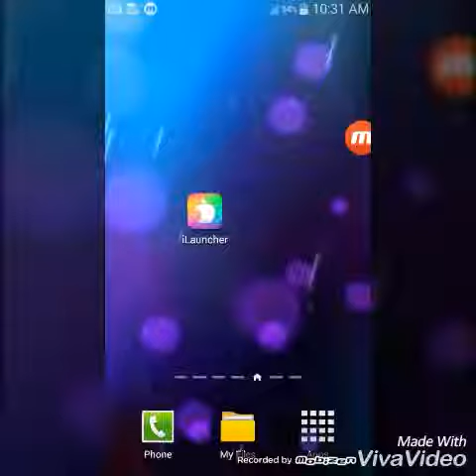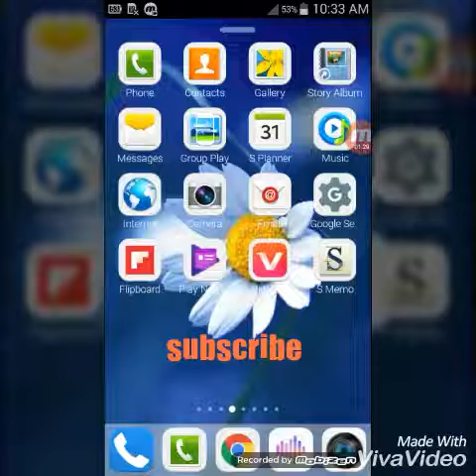Transform Your Android into an iPhone! (iOS 7)